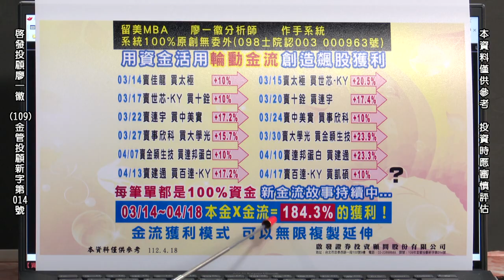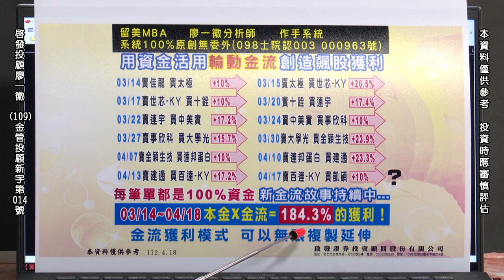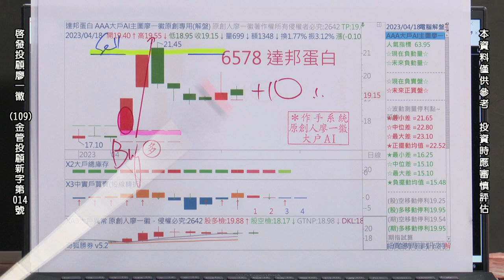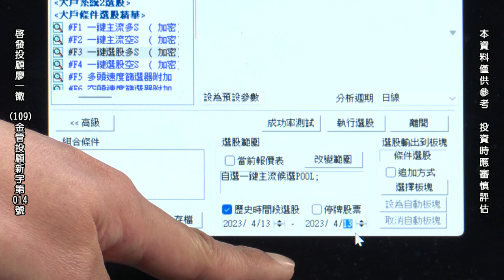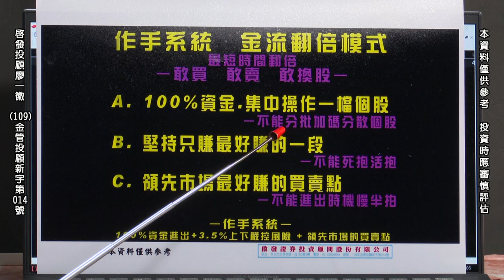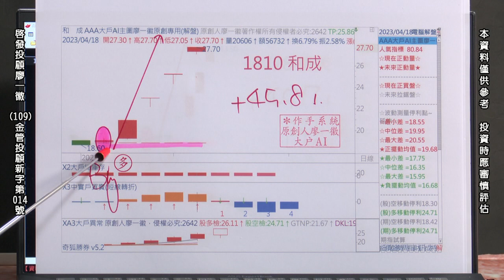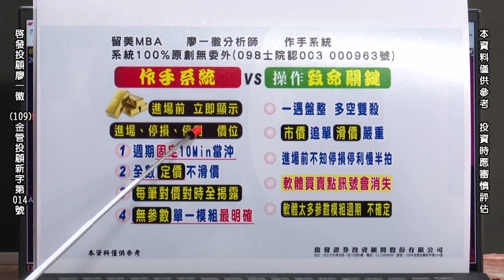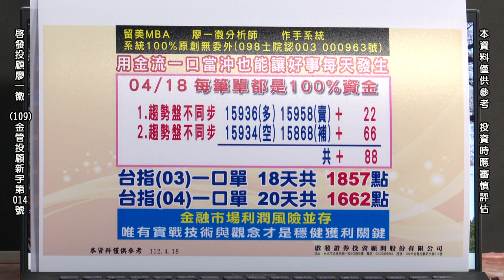20230418 2300 廖一徽 時間作手